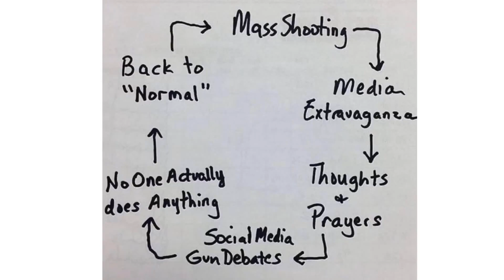venomous productions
Thoughts?